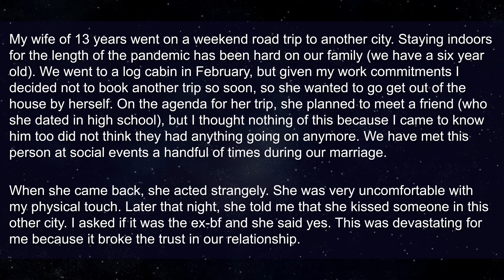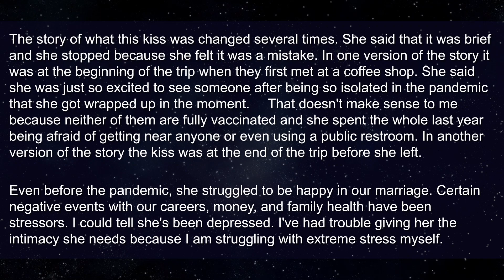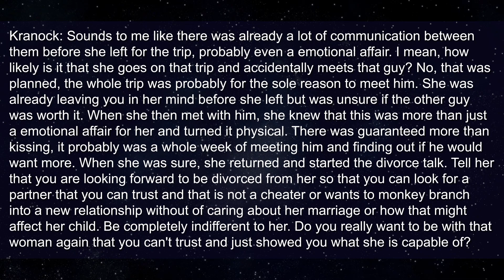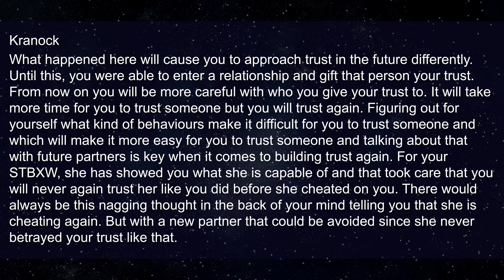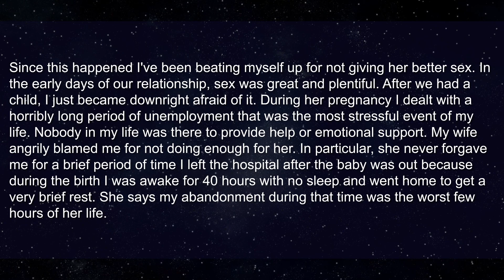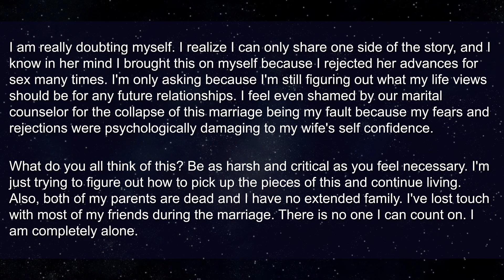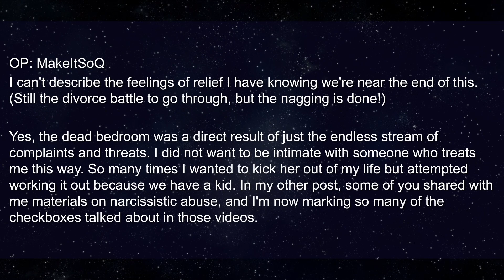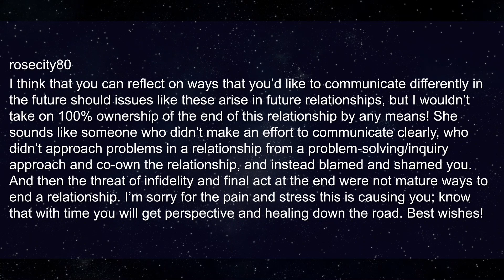Cheating Wife Said, “It Was Just A Kiss..” I should’ve Trusted The Warnings (Reddit Relationships)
0:00 - Intro
0:11 - Main story
2:54 - Comments 1
5:00 - Update 1
7:35 - Comments 2

Roger
Pretzelman5
Nelson
Gerald
SurfDD
Guy
Mohamed

► Title: Cheating Wife Said, “It Was Just A Kiss” I should’ve Trusted The Warnings (Reddit Relationships)